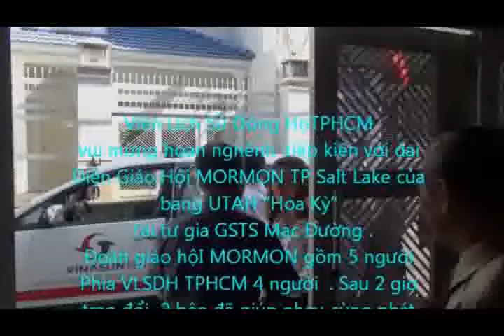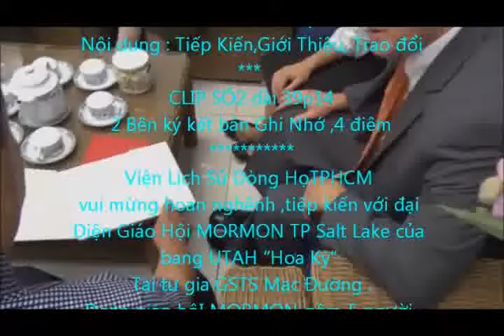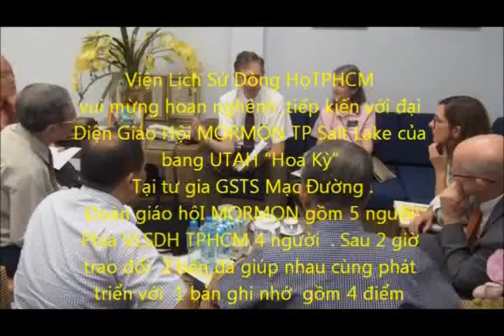CLIP SỐ 1 dài 53p Viện Lịch Sử Dòng HọTPHCM tiếp kiến giới thiệu trao đổi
Nhấn chuột vô trang    :  khoahoctheky21